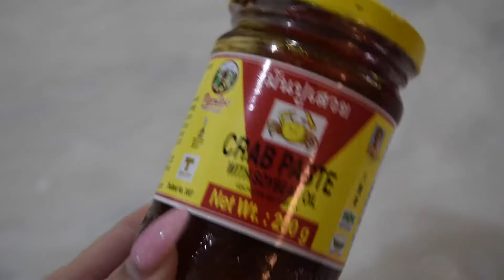Bún Riêu (Vietnamese Crab, Pork & Tomato Noodle Soup) Recipe